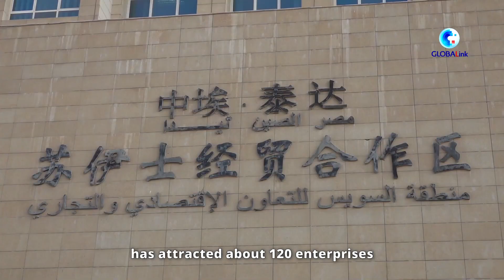China-Egypt flagship project injects vitality into BRI cooperation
After more than 10 years of development, the TEDA Cooperation Zone has become a model of cooperation between China and Egypt under the Belt and Road Initiative for common development and win-win partnership.